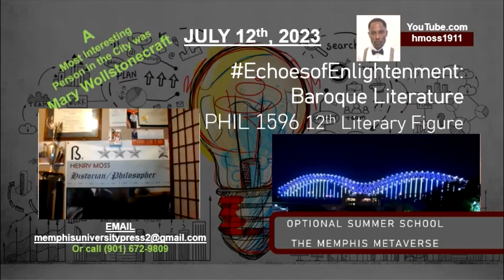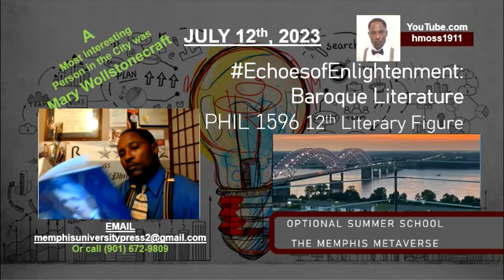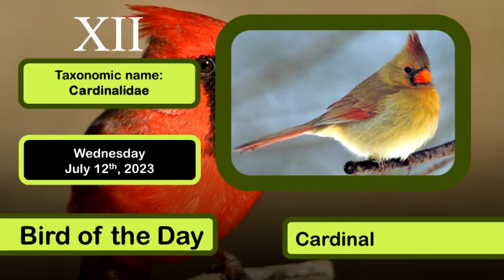07/12/23 - Wollstonecraft - EchoesofEnlightenment: Baroque Literature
12th Literary Figure
From: Spitalfields, Great Britain
A Study with Mary Wollstonecraft 04/27/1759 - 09/10/1797
Noticing the masculine trend in Enlightenment philosophers creates a necessity to balance this phenomenon in literature with feminine perspectives. Not that those mentioned previously scattered throughout western Europe didn’t think uniquely, but culminating the zeitgeist of Protestant thought wouldn’t be complete without those who would second enlightened position of Man as Mary Wollstonecraft had in women. As the first with whom man confides honest contrary thoughts, acceptance of what came to be known as Enlightenment was buttressed by, since the advent of the printing press and Francis Bacon’s division of literature into history, poetry and philosophy, Baroque Literature distributed throughout Europe. The issue with what’s printed is that controversial topics require individual contemplation as what is good for one may not be so for others. The pressure of the Roman Empire through Catholicism on those further from the nucleus of administration was tyrannical where the hubris of the defeated spurred their protest in writing. Removed, men considered equality in others masculine and comparing their piety with that of a pope’s they stood in the wilderness just as sovereign. Seeing the wide gap between those Latin and others Waldensian in 1560, 6 Johns (Knox, Winram, Spotswood, Willock, Douglas and Row) produced a 25-chapter Confession in statements of faith amicable to followers of John Calvin. Forming the Church of Scotland would reestablish order on those subjects to just another system of masculine dominance that suppresses femininity like Romans had those Latin, Saxons those Anglo or White those Black in America. Man is not without women who are included in mankind as Man is mind, but, unconventionally feminine, Mary Wollstonecraft saw Man as only dominate through education and proved herself an artist in what’s been consider as a Baroque literary style.
Without women mankind is not complete as Man is mind more mental than physical. With everyone in Europe talking about noble this, that and the other “shoving aside the point of honour of the noblesse,” Wollstonecraft wonders why. People never think about the second man to call for anything other than freedom as the first’s price may be more than one prefers to afford. Like I tell students now, education wasn’t always free and expected of those younger. People others didn’t know could care less if whether they could get by on a little conversational French and a taste for Grey Poupon, as the first question from the republic was Jacobian or Williams, 2nd Girondins or Jacobian then third, as usual, proving her point man or woman. Arriving a short time before the guillotine of Louis XVI, January 21st of 1793, she was a sad witness, not so much of Maria Antoinette but still none the less. France was torn after the French Revolution, and with the majority Jacobin Committee of Public Safety in political power who were about to give the order “Fire at Will” as it was close to a state of total war. Louis the XVI wasn’t the only one who was guillotined. As in forming Republics land once the king’s is redistributed where in this case only Jacobians received grants for land and property. Allowing no foreigners to leave France this may have been an undocumented genocide where maybe a few women might have survived, but the streets then, now cluttered with bastard sons and a furious Jacobite military in France that lost hold on England in the Glorious Revolution would not France. The process began with guillotine where around 17,000 had to it been subdued. William in French is Gilliam where the “G” from Gamma and “J” from Jove, but that’s a topic for another discussion. The issue is “G’s” and “J’s” like “C’s” and “K’s” are phonetically similar but distinguished by linguistic boundaries. Wollstonecraft escaped “G’s” to “J’s” but would find little comfort as Jacobins would turn on Girondins (moderate Jacobins).
Who knows what happened to all those other than guillotined who lost their lives after being ushered to the streets and hunted until all those loyal to Louis XVI or even slightly sympathetic to sovereignty through nobility? The Jacobin Club in France split amidst the petition against Louis XVI where the Girondins, including Wollstonecraft, became its target. Regarded as a founder of feminist theory, Wollstonecraft represented the will of British women since crafts of the stone age remembered upon the mention of her name. Unconventionally feminine, Mary Wollstonecraft saw men as only dominate through education as her partners the formally educated Henry Fuseli and American miliary trained Gilbert Imlay to whom Fanny Imlay was born.
It’s not that she wrote a lot, but that she did so well, proving herself an artist of Baroque literature. She didn’t just write books explaining her position, but as seldom consider...